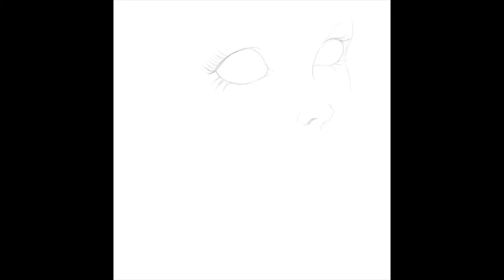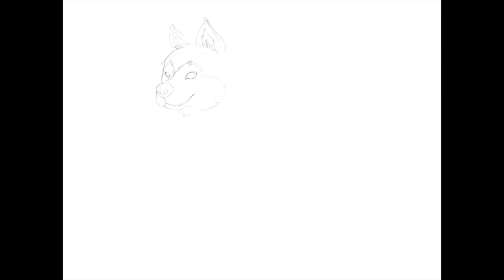Lady in Sundress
...sometimes its fun to draw something just for fun!